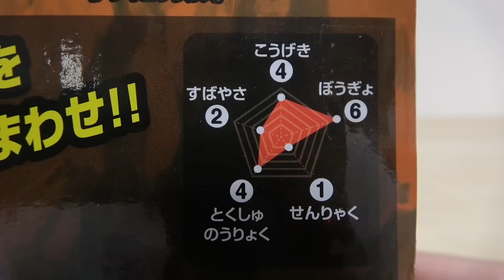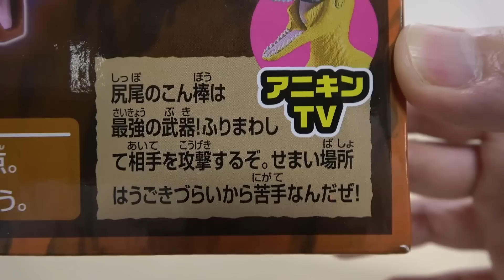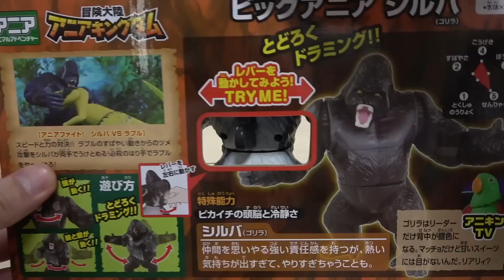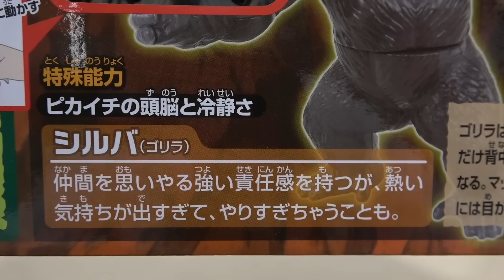迫力のドラミングが凄すぎる! アニアキングダム ビッグアニア ゴッツ（アンキロサウルス） & シルバ（ゴリラ）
アニアキングダム シルバのドラミングが凄い迫力!! ビッグアニアで1番動きがいいかもw